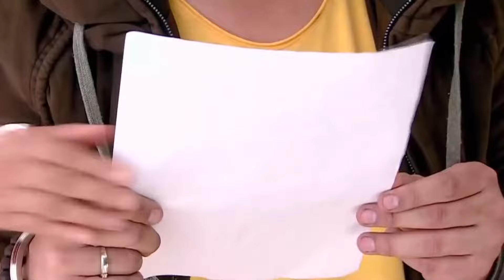Aşk Bir Rüya Hint Dizisi 47. Bölüm (Uzun Versiyon)